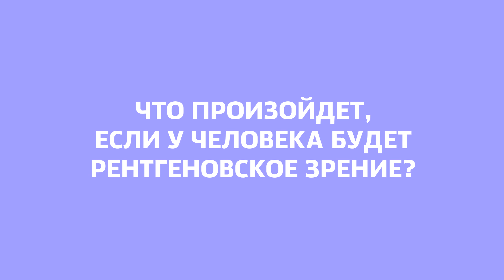А что будет если у человека будет рентгеновское зрение? Что если человек будет видеть сквозь стены?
Знаете ли вы, что рентгеновское излучение, которое сейчас широко применяется в медицине, было открыто еще в позапрошлом веке, а именно в 1895 году Вильгельмом Конрадом Рёнтгеном. Именно за это он был удостоен Нобелевской премии, впервые врученной за достижения в области физики.

Окунемся немного в фантазии и представим, что произойдет, если у человека будет рентгеновское зрение?

 Сразу отметим, что многие, наверное, сразу же позавидовали такому индивиду, который может буквально смотреть через предметы. Но так ли все радужно, как мы себе это представляем. Давайте разберемся.

Приветствую вас друзья, ВЫ смотрите Тиме то АпГрейд, это только лучшие подборки топов и фактов и не только. На нашем канале  вы найдёте также самые необычные образцы технические которые существуют в мире, необычные места на нашей планете, необычные люди и разные интересные плюшечки.

Что будет если что то необычное произойдёт?

Какова была их жизнь то того как стать известными на весь мир?